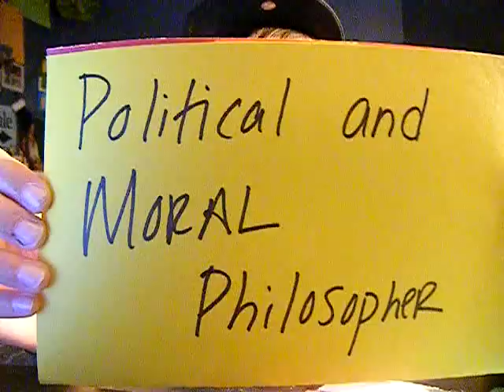Thomas Hobbes rap!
My English Project... :)
Beat by: Mickeymontzbeats rap #13